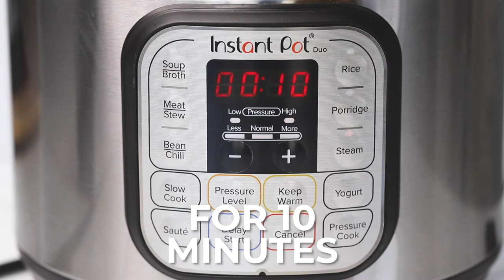How to Steam Whole Artichokes in an Instant Pot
Made in less than 20 minutes, Instant Pot Steamed Artichokes are the perfect healthy snack or tasty appetizer for spring! Pair them with Mediterranean-inspired Aioli for an irresistible combination that is loaded with health benefits!

Ingredients:
Artichokes
Broth or Water
Seasonings

Grab the full description, tips, tricks, and recipes to use your artichoke